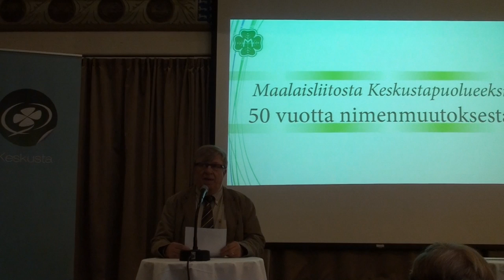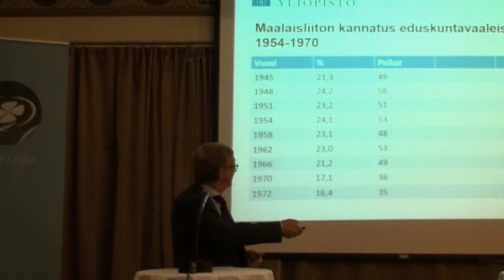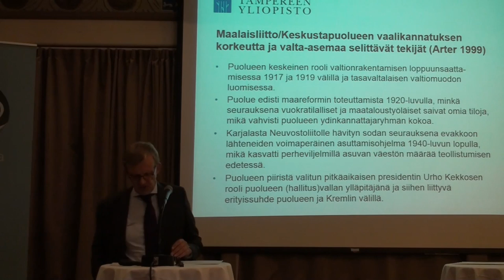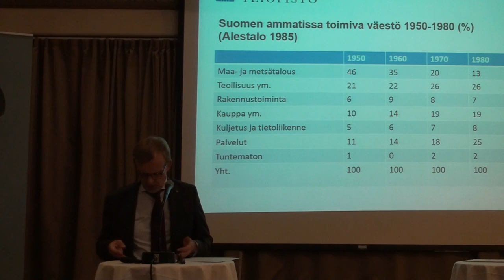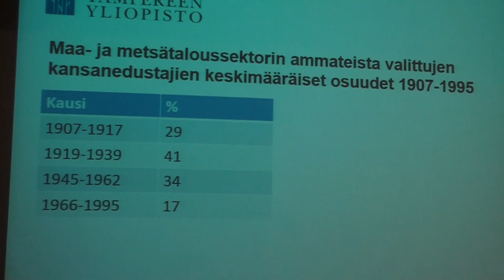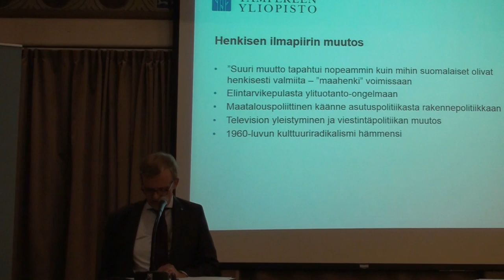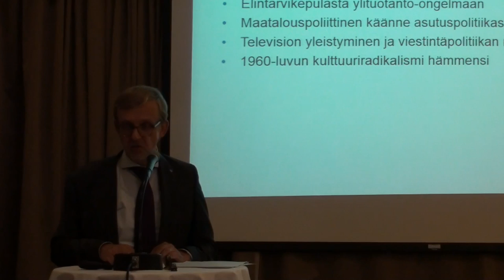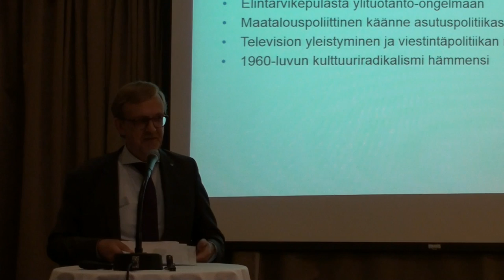Maalaisliitosta Keskustapuolueeksi - 50 vuotta. Ilkka Ruostetsaari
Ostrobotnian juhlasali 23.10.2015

Tilaisuuden avaus
puoluesihteeri Timo Laaninen

Puolueen nimenmuutoksen yhteiskunnallinen konteksti
valtio-opin professori Ilkka Ruostetsaari, Tampereen yliopisto